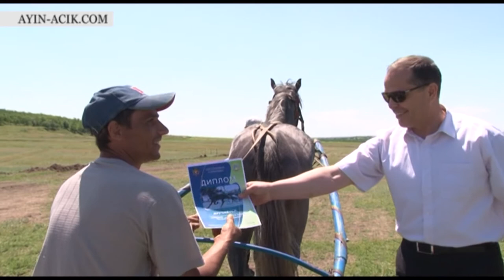AYIN-ACIK:Башкан посетил скачки в селе Котовское